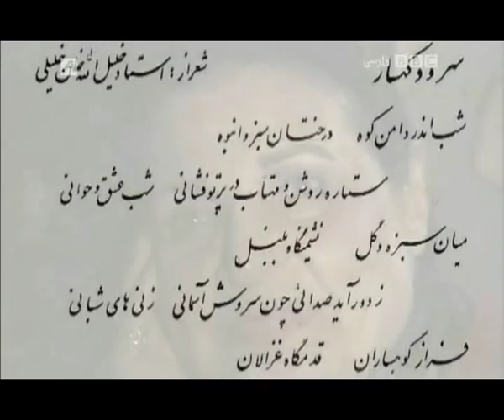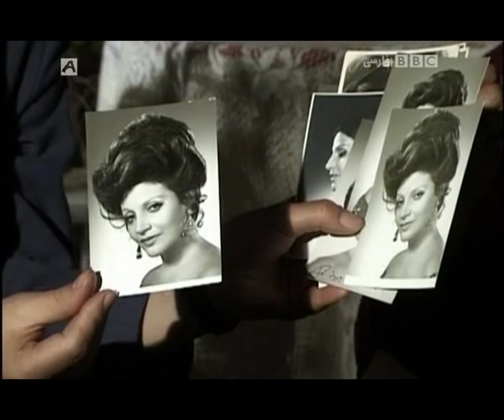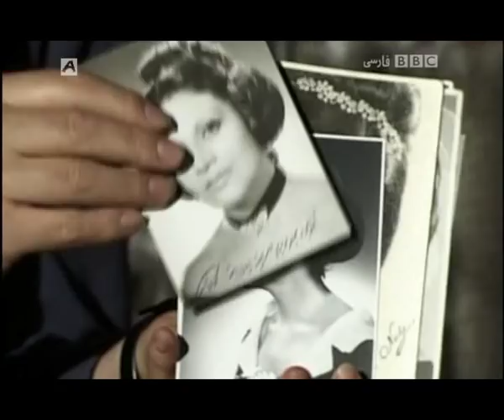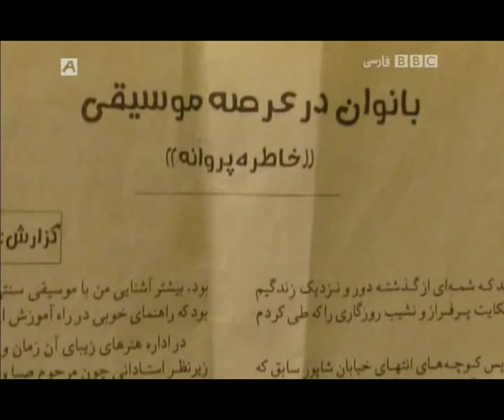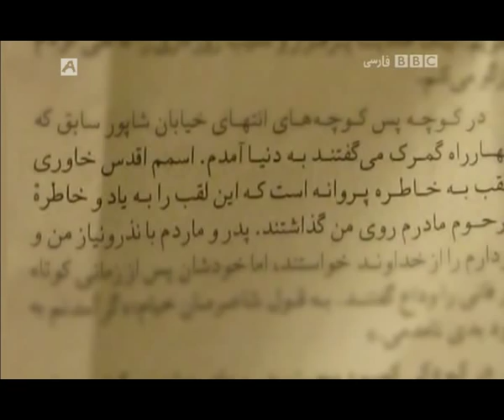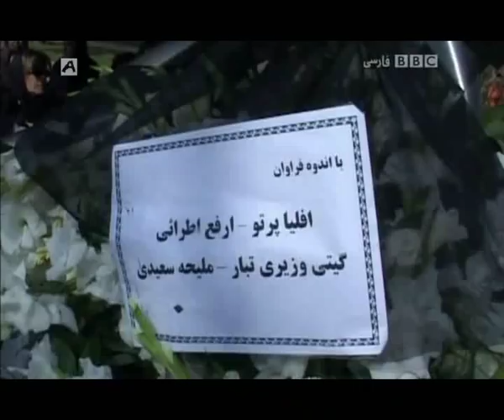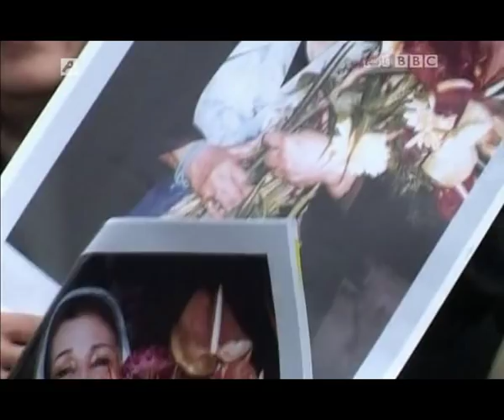aparat sharqiye khamoosh khatereh parvaneh